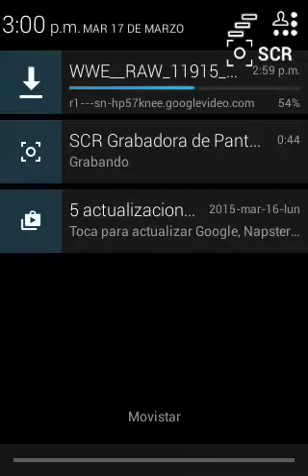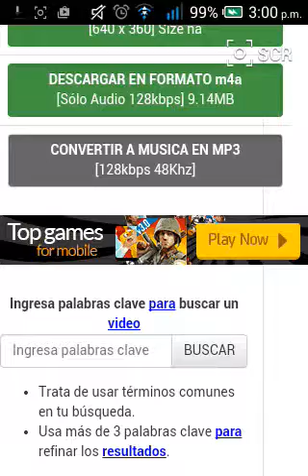Como descargar vídeos de youtube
Aquí el sitio web like y subscripción